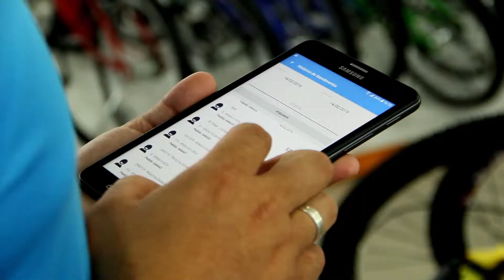Institucional Grupo Solar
Vídeo corporativo do Grupo Solar produzido para Argerick Comunicação